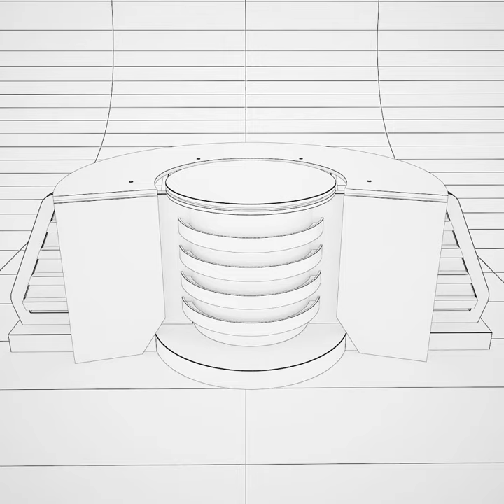3D Model of Virtual Tv Studio News Desk 8 Review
Virtual Tv Studio News Desk 8 3D Model Review

Virtual Tv Studio News Desk 8

Details
Detailed drawings and plans Modeled in Real World Scale. All objects are properly named and grouped.
Post production studios can use the original formats to customize the studio to their preference. Scene is ready to render with professional shaders and lighting. All objects are ready to use in your visualizations. The whole scene has been optimized, are prepared for V-ray 3.4 with 3dsmax 2014.

Formats
max, obj, fbx, 3ds, dxf, stl

Software
*.max - 2014 or higher

Renderers
V-Ray *.max - 3.4 or higher

Polygons: 19510
Vertices: 9829

Our other models, click the user name to see the full gallery.

Thankyou.

How to use this 3d model demo: Use one of the file formats included with this 3d model such as 3ds, max, dxf, fbx, , obj

Discover other quality 3d models reviews of Furniture 3D Models Home &amp; Office Furniture Desk available from our 3d model marketplace for immediate download in several other 3d file formats (3ds, obj, maya, max, fbx, c4d, dae, etc) for your 3d modeling, visualization, VR / AR and CG project needs

223503